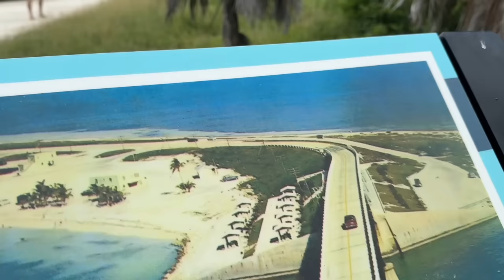Visiting GTA 6 Trailer Locations In Real Life!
In this video, I venture to many different areas across South Florida to attempt to recreate what was shown in the official GTA 6 trailer. Come along as I visit places like Miami Beach, the Everglades, Florida Keys and more!